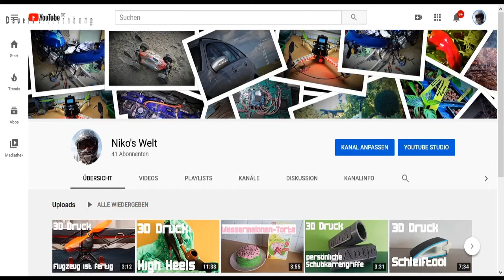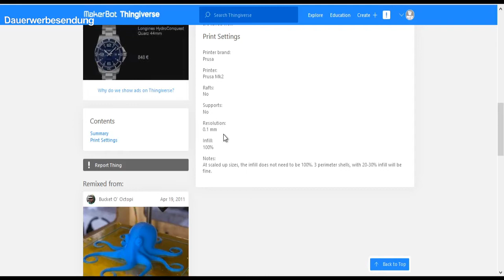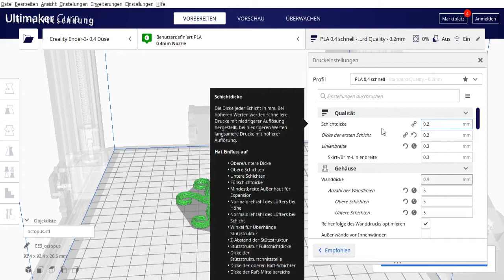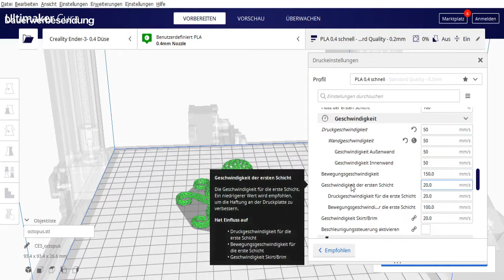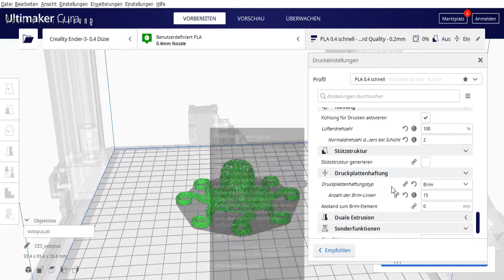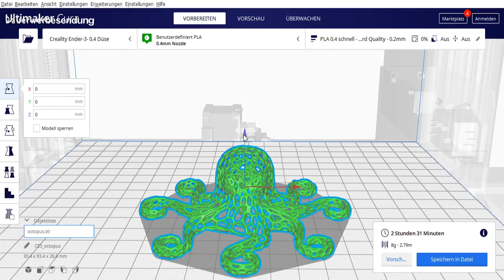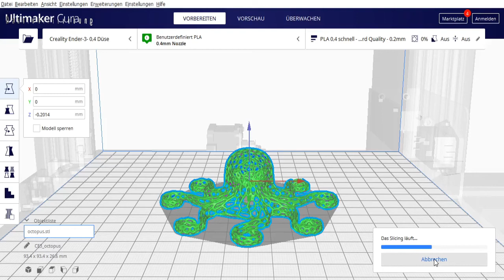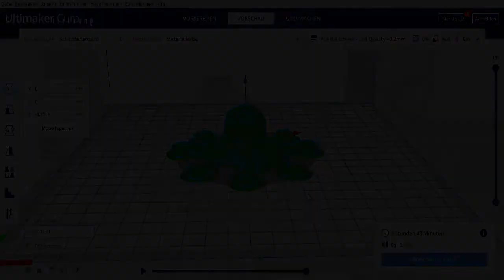3D Druck, Octopus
Hallo Freunde des Schraubens und Bastelns . . .
Auf meine Kanal geht es rund ums selbermachen . . .
Seien es Reparaturen, Modellbau, Aquascaping, oder oder oder . . .

Blusmart Mikrofon.
Crealitry Ender 3

Bemerkung zum Video
Viel Spaß beim Nachdrucken.

Musik
 Hi Q, 3:17, Diamond Ortiz

Kamera
- Sony Alpha 68
- Samsung HMX-Q10

Stativ
- AmazonBasics - Dreibeinstativ

Ton
- Tritton PRO+ 5.1 Surround Headset
- Blusmart Mikrofon